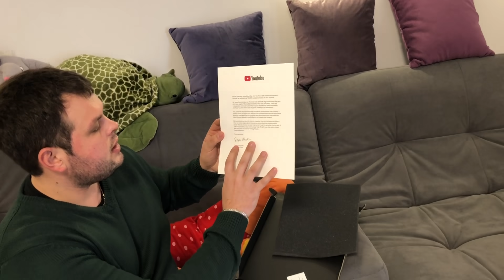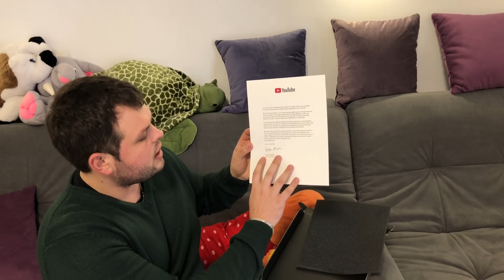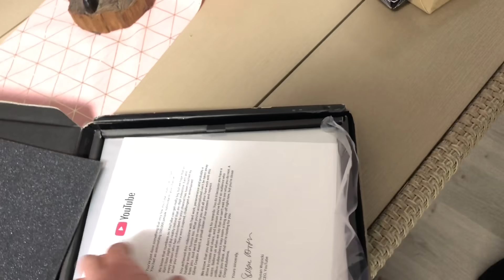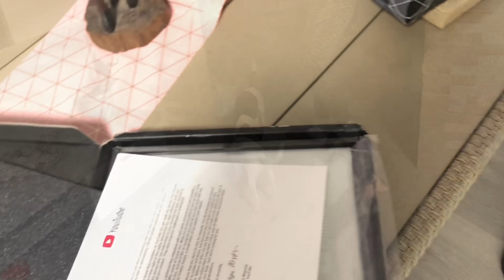СЕРЕБРЯНАЯ КНОПКА ЮТУБА